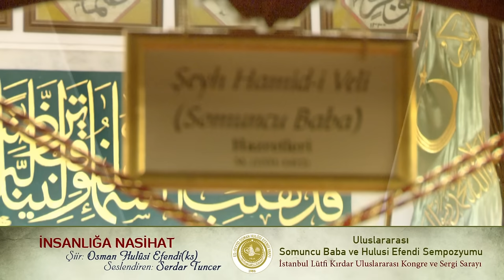Serdar Tuncer | Alemi Sen Kendinin Kölesi Kulu Sanma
Uluslar Arası Somuncu Baba ve Hulusi Efendi Sempozyumunun sunuculuğunu yapan Serdar Tuncer Osman Hulusi Efendi'nin insanlığa nasihat şiirini seslendiriyor.

OSMAN HULÛSİ EFENDİ ve DİVÂN-I HULÛSİ-İ DÂRENDEVÎ

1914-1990 yılları arasında Darende'de yaşamış olan Es-Seyyid Osman Hulûsi Efendi(ks) yapmış olduğu hizmetlerle 20.yüzyıla damgasını vurmuş önemli şahsiyetlerdendir. Şeyh Hamid-i Veli Somuncu Baba Hazretleri'nin ahfâdından olan Osman Hulûsi Efendi, aynı zamanda mutasavvıf bir şâirdir.

Küçük yaştan itibaren ilahi ilham ile kaleme aldığı şiirlerini 1986 yılında Divân-ı Hulûsi-i Dârendevî adlı eserde toplayan Osman Hulusi Efendi(ks) eserin gelirlerini Darende'ye 200 yataklı bir Devlet Hastanesi yapılması yönünde vasiyet etmiştir. 1990 yılında vefâtından sonra Kendi kurmuş olduğu Vakfı tarafından hizmetleri devam ettirilirken; 2006 yılında Darende Hulusi Efendi Devlet Hastanesi hizmete başlamıştır.

O'nun yazmış olduğu şiirler günümüzde akademisyenlerin araştırmalarına konu olmakta ve farklı sanatçılar tarafından da ilahi albümlerinde seslendirilmektedir.

Hulusi Efendi Vakfı tarafından çeşitli şehirlerde düzenlenen "Uluslar Arası Somuncu Baba ve Hulusi Efendi Sempozyumu" programlarına sunucu olarak iştirak eden şair ve sanatçı Serdar Tuncer de çeşitli programlarında Hulusi Efendi Hazretleri'nin şiirlerinden seslendirmiştir. Serdar Tuncer'in seslendiriği Nasihat Gazeli Hulusi Efendi Hazretleri'nin en bilinen şiiri olup çeşitli sanatçılar tarafından da albümlerinde seslendirilmiştir.

Şiirin sözleri şu şekildedir:

1. Âlemi sen kendinin kölesi kulu sanma
    Sen Hakk için âlemin kölesi ol kulu ol

2. Nefsin hevâsı için mağrûr olup aldanma
    Yüzüne bassın kadem her ayağın yolu ol

3. Garazsız hem ivazsız hizmet et her cânlıya
    Kimsesizin düşkünün ayağı ol eli ol

4. Allâh için herkese hürmet et de sev sevil
    Her göze diken olma sünbülü ol gülü ol

5. İncitme sen kimseyi kimseye incinme hem
    Güler yüzlü tatlı dil her ağızın balı ol

6. Nefsine yan çıkıp da Ka’be’yi yıksan dahi
    İncitme gönül yıkma ger uslu ger deli ol

7. Güneş gibi şefkatli yer gibi tevâzu’lu
    Su gibi sehâvetli merhametle dolu ol

8. Gökçek gerek dervişin sanı yoksula baya
    Suçluların suçundan geçip hoş görülü ol

9. Varlığından boşal kim yokluğa erişesin
    Sözünü gerçek söyle Hulûsî’nin dili ol